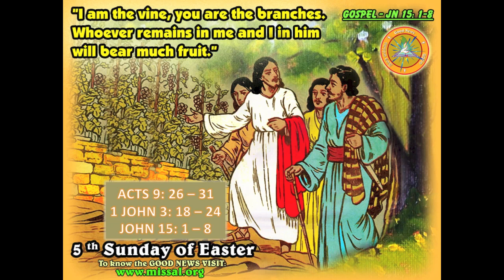EASTER 5 - SUN - GOOD NEWS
03 MAY 2015 - GOOD NEWS
EASTER WEEK 5 - SUNDAY